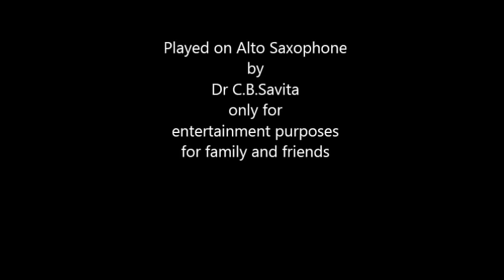Mere Mehboob Qayamat Hogi Saxophone Cover Dr C B Savita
Song : Mere Mehboob Qayamat Hogi
Album : Mr. X in Bombay (1964)
Singer : Kishore Kumar
Musician : Laxmikant, Pyarelal
Lyricist : Anand Bakshi
Saxophone Cover : Dr C B Savita